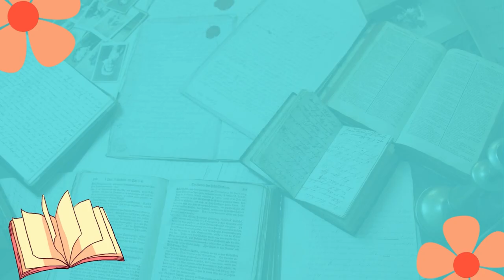69. Part-6, Presentations 18-19, page-308-309.